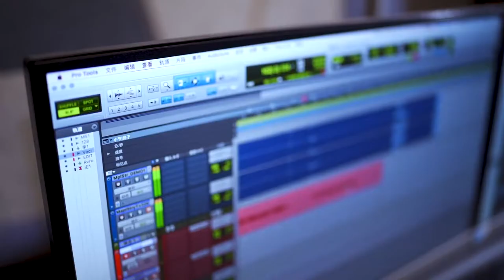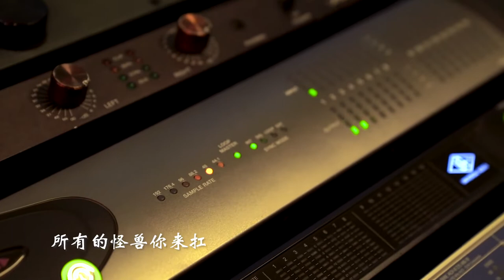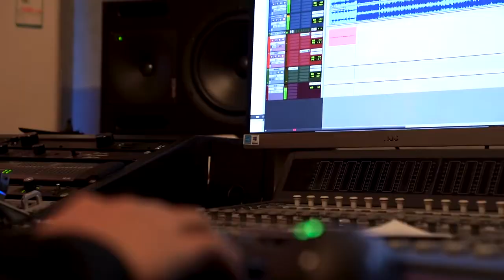[CMS]Lara Theme Song